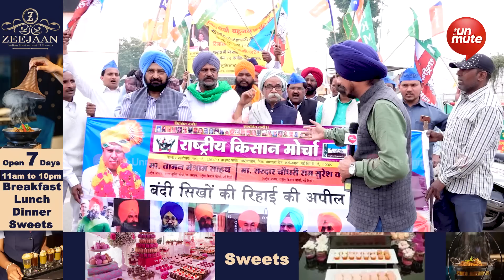MP ਤੋਂ ਪਰਸੋਂ ਦਾ ਚੱਲਿਆ ਕਾਫਲਾ ਬੰਦੀ ਸਿੰਘਾਂ ਦੀ ਰਿਹਾਈ ਲਈ ਮੋਰਚੇ ‘ਚ ਪਹੁੰਚਿਆ, ਪਹੁੰਚਣ ਸਾਰ ਕਰਤੇ ਖੁਲਾਸੇ!